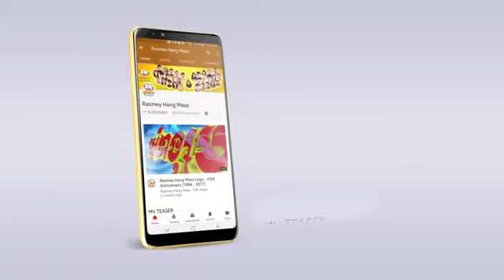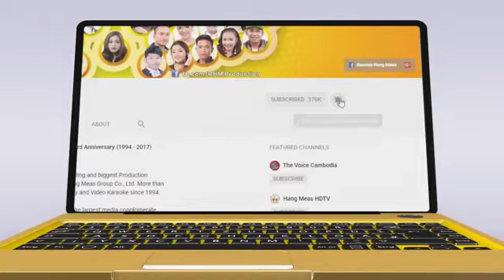នំគមស្នូលដូង_ខេមះ សេរីមន្ដ&ឪក សុគន្ធកញ្ញា